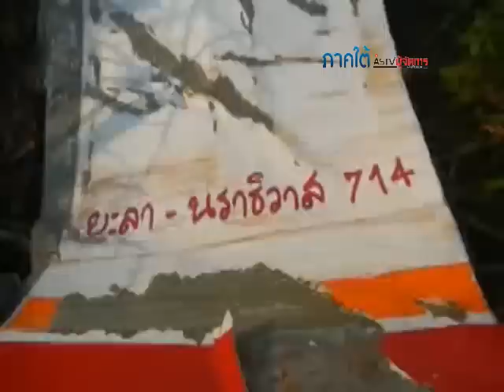รถตู้ขนแรงงานกัมพูชาชนต้นไม้ใน อ.จะนะ จ.สงขลา ตาย 7 เจ็บ 8